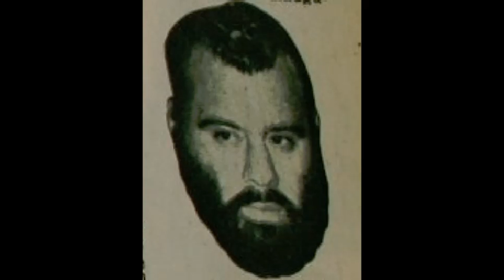Biografía de Demonio Rojo